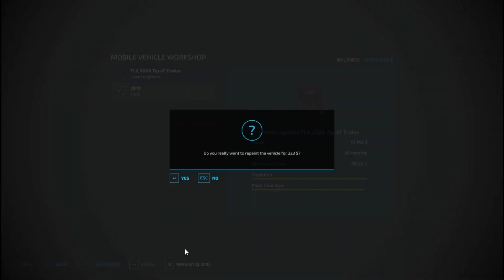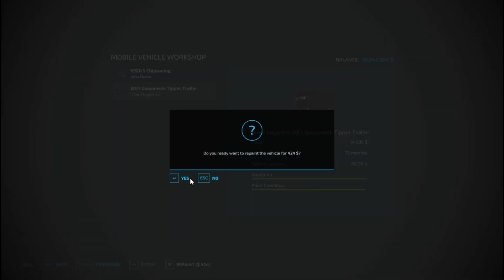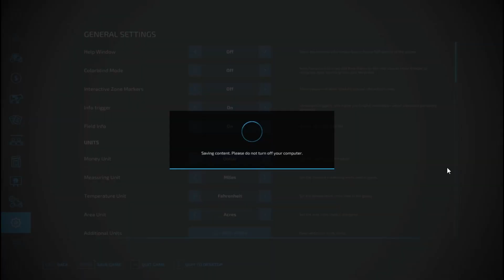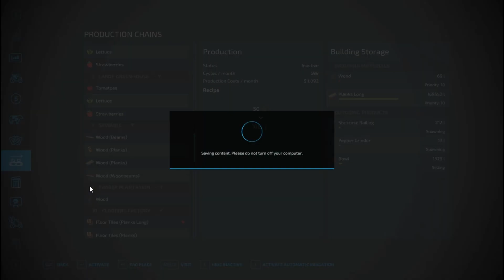Farming Simulator 22| Western Wilds Pt. 100| The End